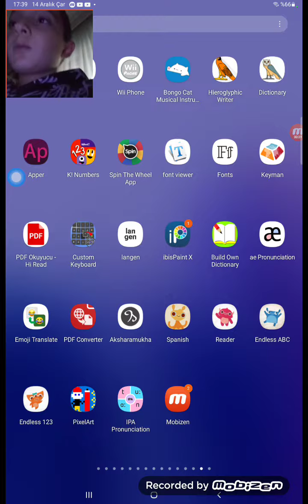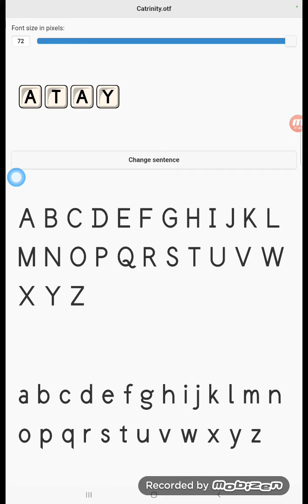catrinity'de keycap nasıl yapılır